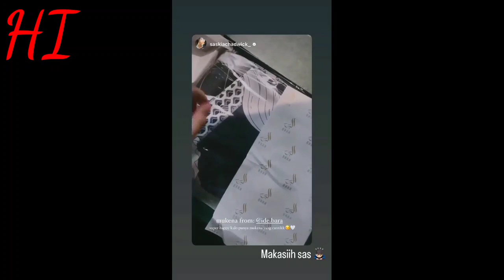SUDAH KU DUGA TERNYATA INI JAWABAN RANGGA AZOF// HAIZOF